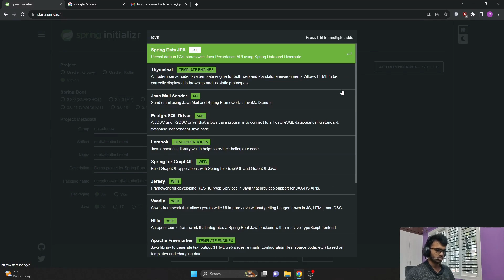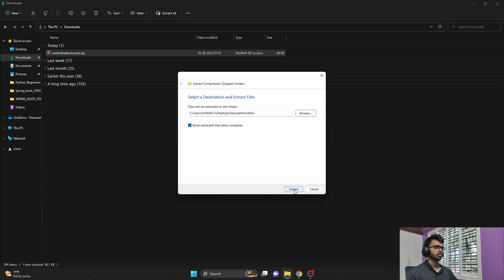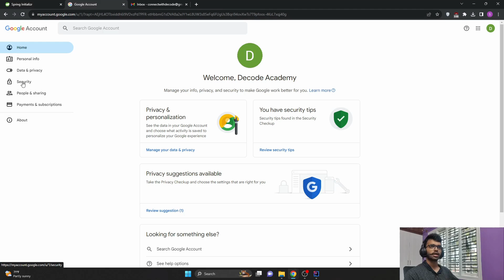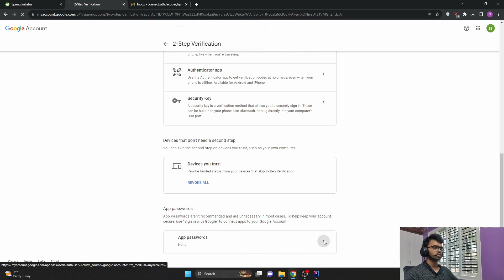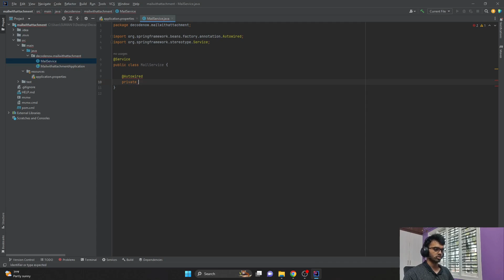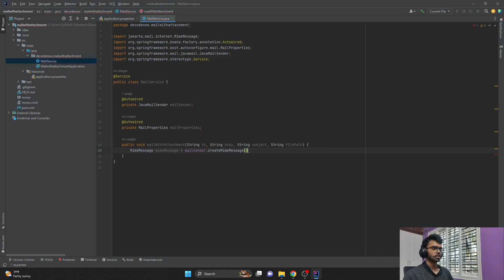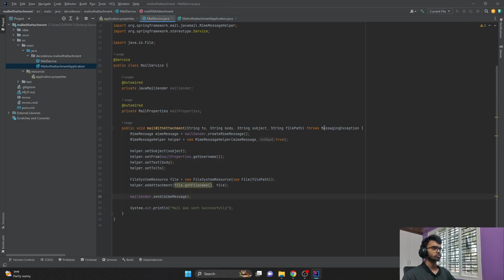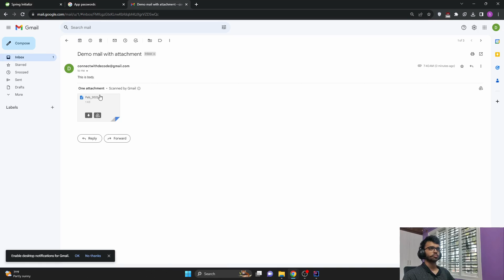How to Send email with attachments using Spring Boot | Gmail SMTP | Java Mail Sender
Learn how to send emails with attachments in your Spring Boot applications using Gmail's SMTP server and the Java Mail Sender library. Sending emails with attachments is a crucial feature for many applications, and in this tutorial, we'll guide you through the entire process step by step.

🔵 Topics Covered:

Setting up your Spring Boot project for email functionality.
Configuring your Gmail account for SMTP access and securing your credentials.
Writing code to send emails with attachments using the Java Mail Sender library.
Adding subject, recipient, and message content to your emails.
Attaching files and documents to your email messages.
Best practices for sending emails programmatically in Java.
Whether you're a seasoned developer or just getting started with Spring Boot, this tutorial provides valuable insights and practical examples to help you integrate email functionality into your applications.

By the end of this video, you'll have the knowledge and skills to create and send emails with attachments in your Spring Boot projects. Don't miss out on this essential tutorial for developers, and enhance your applications with powerful email capabilities.

Let us know what topics you'd like us to cover in future videos.